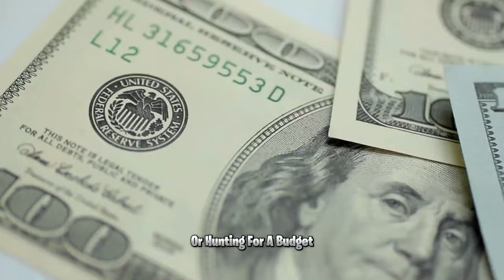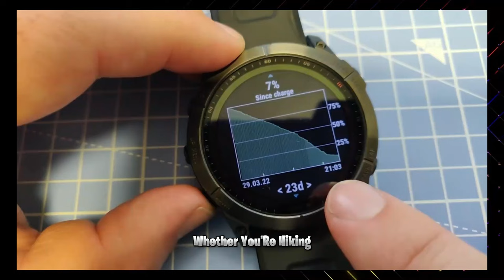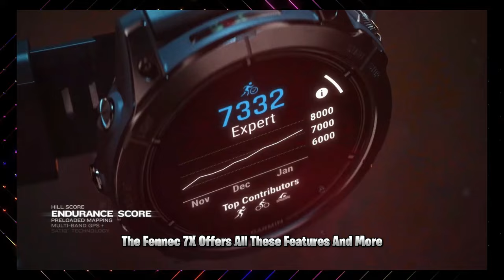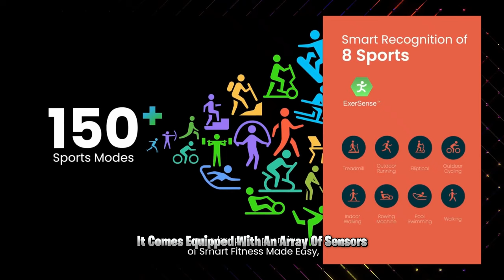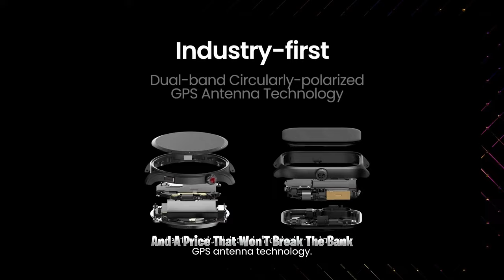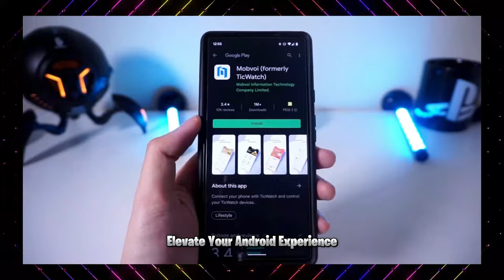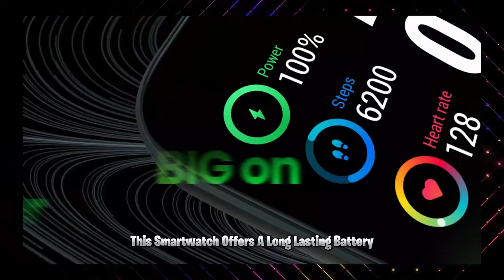Best Smartwatches from high to Low Budget in 2023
Looking for the best smartwatch to fit your budget? We've got you covered! In this video, we've curated a list of the top smartwatches in 2023, ranging from high-end to budget-friendly options. Whether you're a tech enthusiast or a smartwatch newbie, we'll help you find the perfect wearable device tailored to your needs and pocket. Watch now to stay ahead in the world of smart technology without breaking the bank! ⌚💰